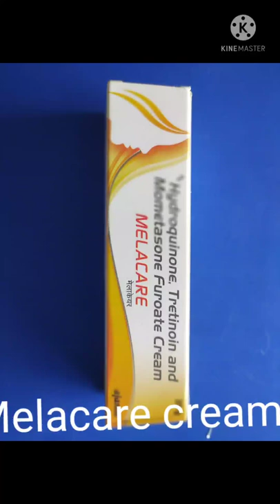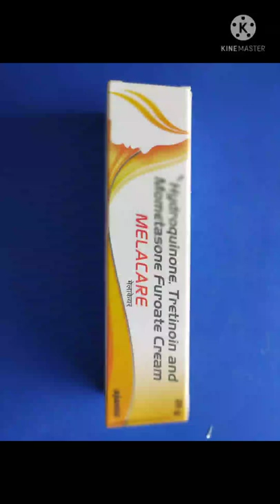छाई के राम बार क्रीम जो कि चेहरा पे कला ढाबा एवं मुंहासे छाई ठीक करता है Melaccare cream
Chhai ke Ramgarh Dava Hai Mela care cream aap log Ek Bar Laga kar Dekhen aur jo bhi puchna Hai Kamal box mein jaen aur likhe aur mera Channel ka subscribe Kijiye good health ki jankari aur Aage Bhi aapko ISI Tarah video Lekar aaenge please thank U all Tu all my friend